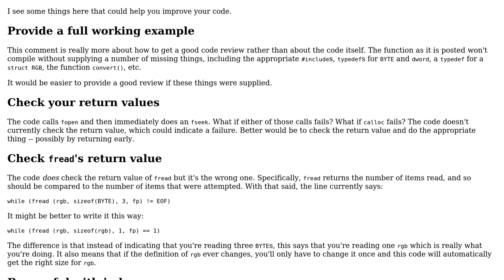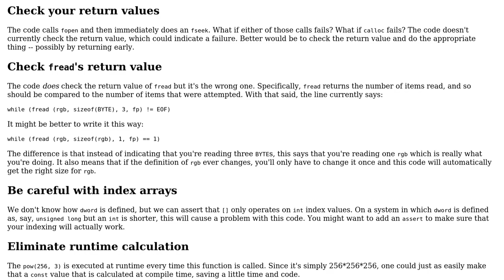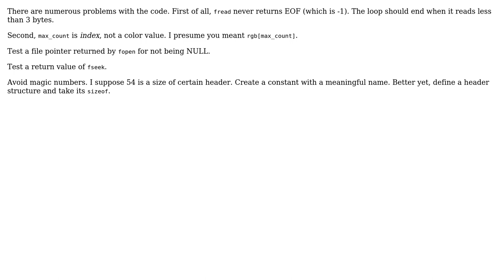Code Review: Function to get the most frequently appearing pixel (2 Solutions!!)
Code Review: Function to get the most frequently appearing pixel

With thanks & praise to God, and with thanks to the many people who have made this project possible! | Content (except music & images) licensed under CC BY-SA | Music | Images & others | With thanks to user vnp user Edward user Edenia and the Stack Exchange Network Trademarks are property of their respective owners. You are responsible for your own actions.